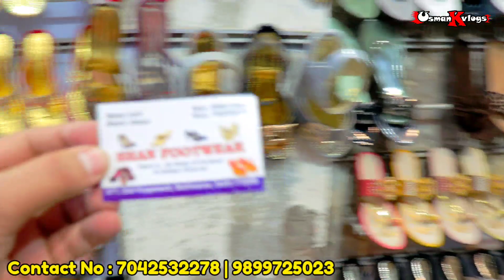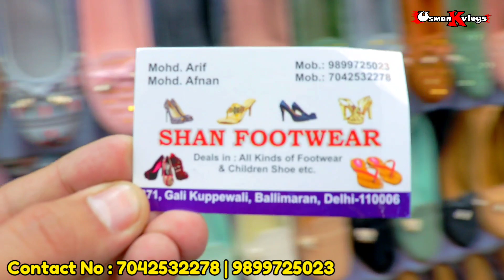Ladies Slippers का Business | 40/- ₹ से शुरू | Slippers Wholesale Market In Delhi | Usman K Vlogs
SHAN FOOTWEAR 871
GALI KUPPEY WALI - BALLIMARAN
CHANDNI CHOWK - DELHI : 110006